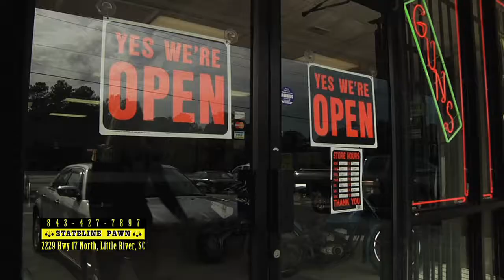Stateline Pawn - Top Dollar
Brandie Siebel is the producer, videographer, editor, director, and script writer for this commercial.

Brandie Siebel, a Randstad SourceRight contractor, produced this spot for Time Warner Cable Media and its client.